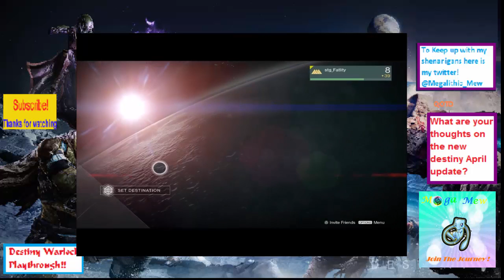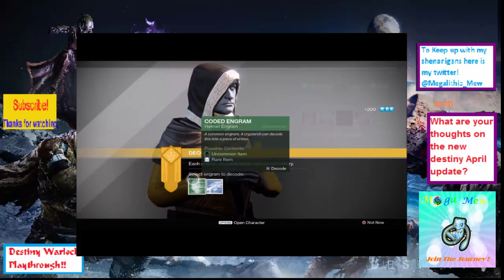Scary Things! Mission 8 Shrine of Oryx Destiny Playthrough Episode 8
So much for surprise weekend special but here it is a start of
a new series a destiny playthrough! Don’t miss out!

Back to kingdom hearts 2.5 birth by sleep playthough! Tonight